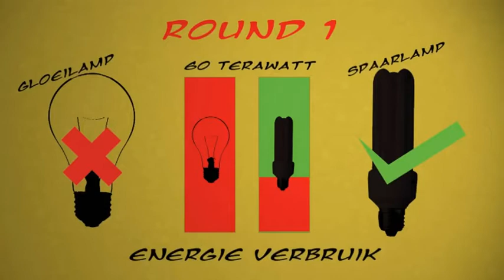infographic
An animation made for school. This animation explains the differences between the negative and positive points of two kind of lights.

Soft:
Adobe Photoshop, Adobe After Effects